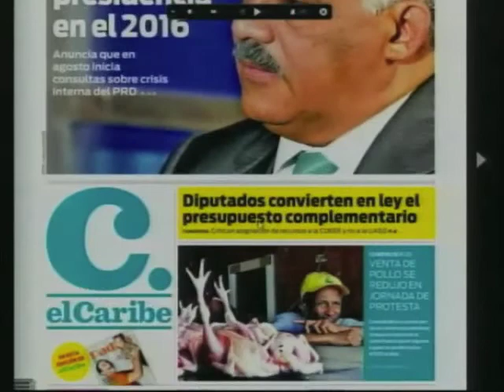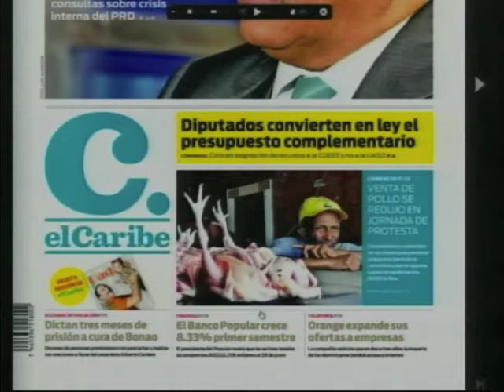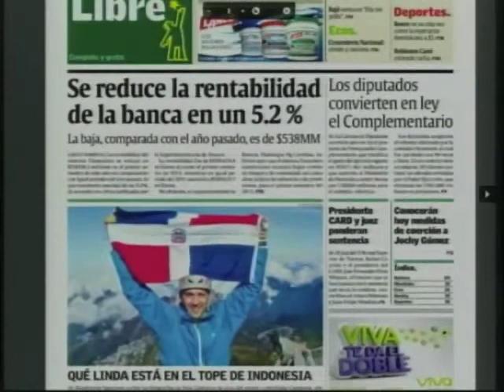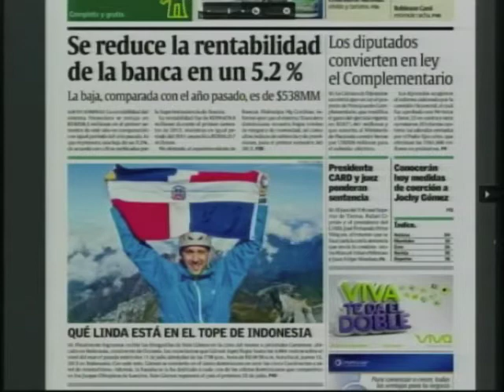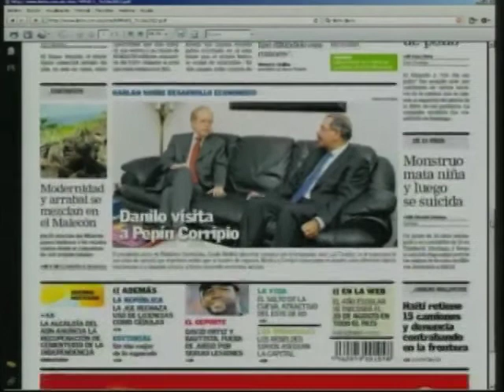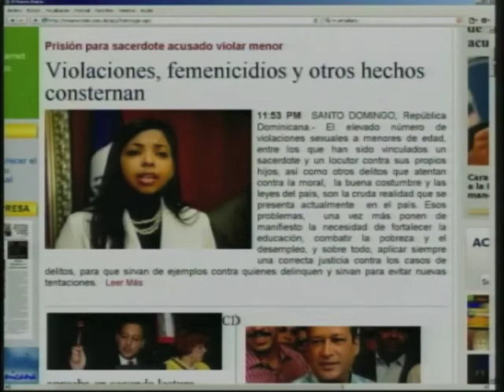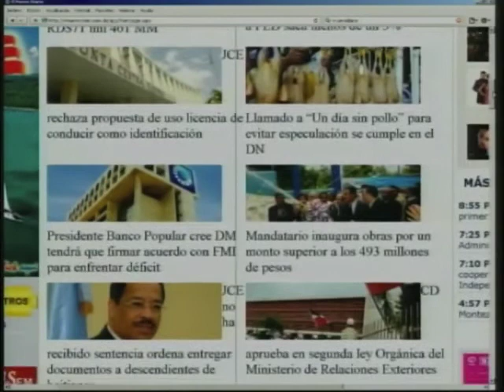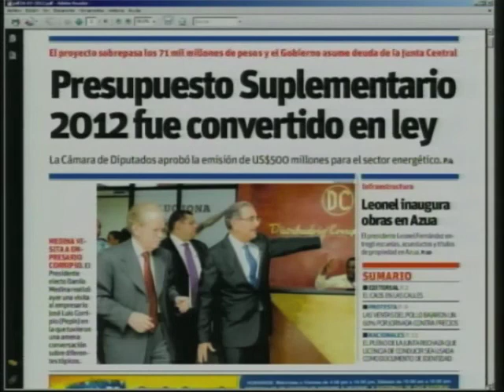PÁGINA 3 - CDN 37 - Resumen de Noticias En Portada - 18 de Julio 2012.